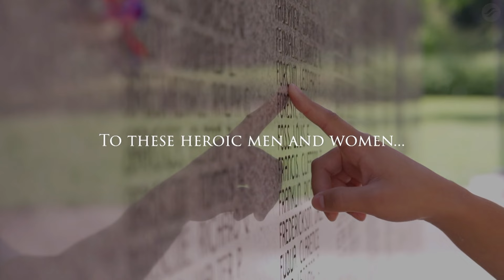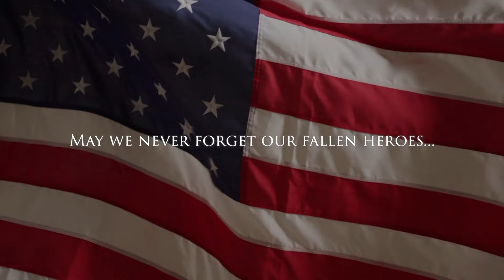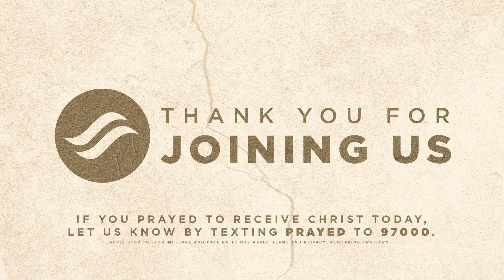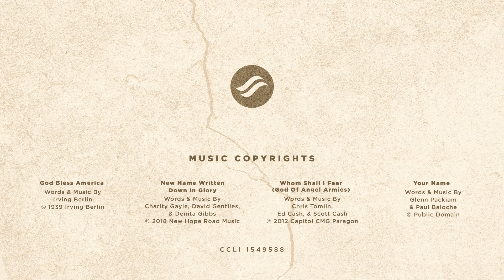"Jehovah M’Kaddesh" | Week #5, Meet God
Jesus doesn't leave us as he finds us. At the moment we accept him into our lives, Jehovah M’Kaddesh, the Lord who sanctifies, begins a good work in us.

00:00—Service Start
00:09—"God Bless America"
03:44—Memorial Day Video
05:56—Recognition Of Fallen Patriots & Their Families
09:22—"New Name Written Down In Glory"
13:31—"Your Name"
17:30—"Whom Shall I Fear"
21:43—Message